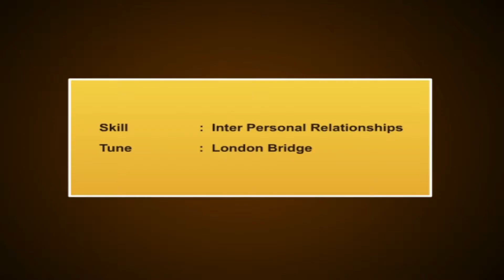Inter Personal Relationship – Mind Your Manners